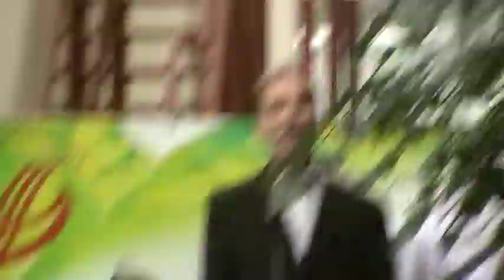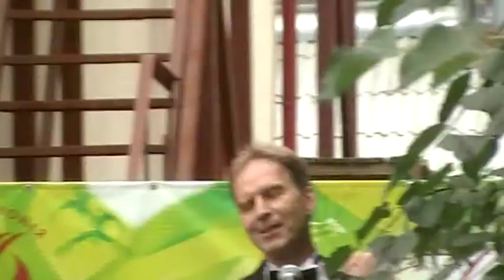Музыкальное кафе.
Театральное кафе в уютном дворике  Николаевского  русского  драм.театра. Летними вечерами здесь дают концерты артисты  областной филармонии.